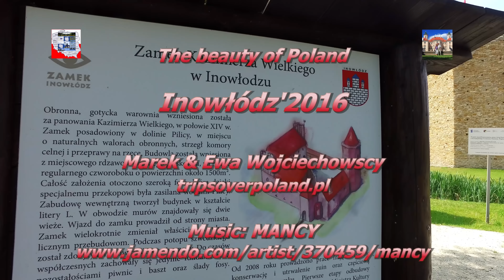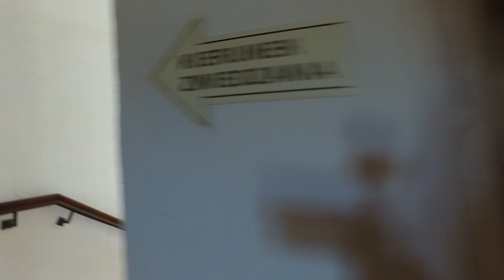Inowłódz'2016 (4K/UHD)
HD Video - Marek & Ewa Wojciechowscy